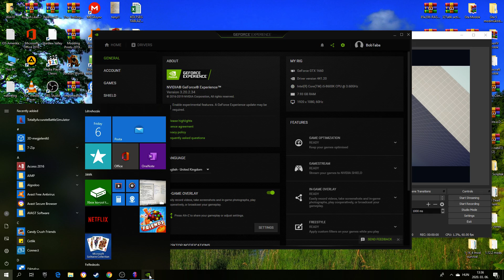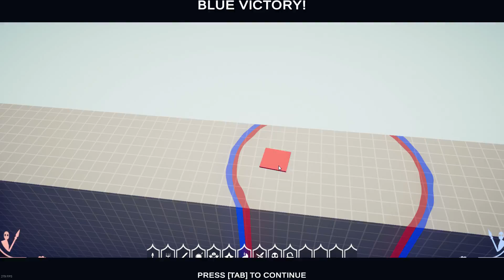Surrounded by Skeletons! Skeletons Vs. Every Unit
🔔Bell
▶️ My Campaigns:
-ULTIMATE BATTLE (70 levels)
-OMG
-Armies
-Medieval Campaign
-Dynasty Campaign
-Tribal Campaign
-Final Destination
-Cavalry Campaign (Big Campaign)
-Farmer Campaign
-Ancient Campaign
-Viking Campaign
-Renaissance Campaign
-Ultimate Campaign 2 (My biggest campaign)
-The Lost King